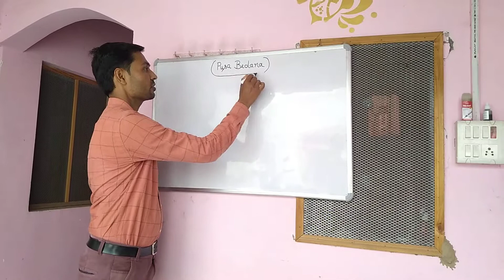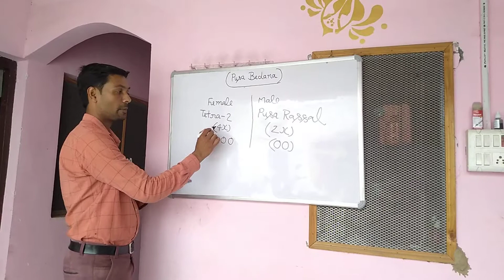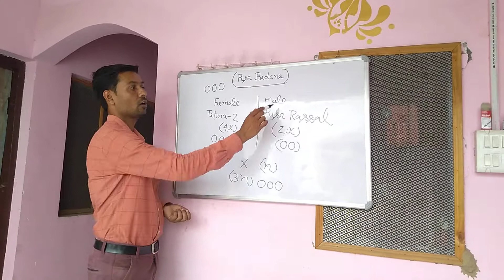Pusa Bedana : Seedless Variety of Watermelon ll पूसा बेदाना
Pusa Bedana : Seedless Variety of Watermelon
पूसा बेदाना

Pusa Bedana:

It is a seedless triploid variety of watermelon developed at IARI, from a cross of Tetra-2 (4X) x Pusa Rasaal (2X). The fruits have dark green skin with faint stripes. Fruits are somewhat triangular in shape with tough rind, red flesh and white remnants of false seed.